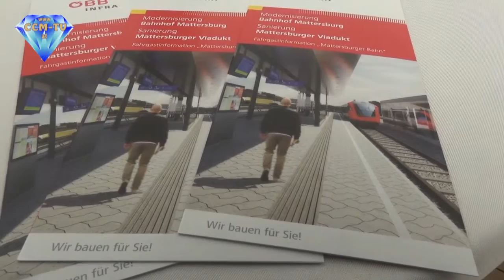16. 6. 2015 - Bahnhof Mattersburg - Spatenstich - CCM-TV.at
Die ÖBB investieren gemeinsam mit dem Land Burgenland und der Stadtgemeinde Mattersburg insgesamt 15,2 Millionen Euro in Optimierungsmaßnahmen für eine attraktive burgenländische Bahn in Mattersburg. Herzstück der Arbeiten ist dabei die Modernisierung des Bahnhofes mit rund 9 Millionen Euro. Am 16. Juni 2015 erfolgte durch Landeshauptmann Hans Niessl, Bürgermeisterin LAbg. Ingrid Salamon und ÖBB-Infrastruktur Vorstand Franz Bauer der feierliche Spatenstich für dieses Projekt. Bereits ab Dezember 2015 wird der Bahnhof den Kunden in einer völlig neuen Qualität zur Verfügung stehen. „Die Modernisierung des Bahnhofes in Mattersburg ist Teil der größten Infrastrukturoffensive in der Geschichte des Landes Burgenland. Auf Basis dieser Initiative werden wir in den nächsten fünf Jahren insgesamt 2,8 Milliarde Euro in die Straßen- und Schieneninfrastruktur investieren. Neben Mattersburg erfolgen derzeit auch Neugestaltungen bei den Bahnhöfen Bruckneudorf und Neusiedl am See sowie die Umsetzung wesentlicher Maßnahmen bei der Neusiedler Seebahn bzw. der Raaberbahn. Insgesamt werden dafür rund 50 Millionen Euro mit dem Ziel investiert, das Fahrgastaufkommen und die Qualität weiter zu steigern“, so Landeshauptmann Hans Niessl.

© CCM-TV.at
nicht erlaubt.